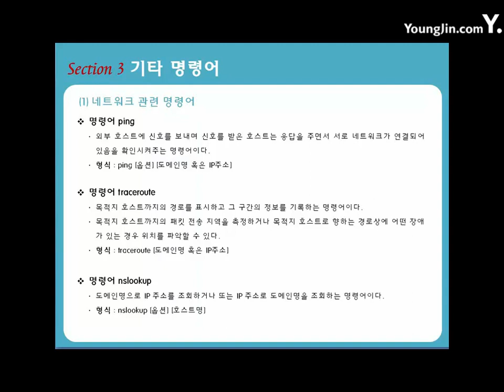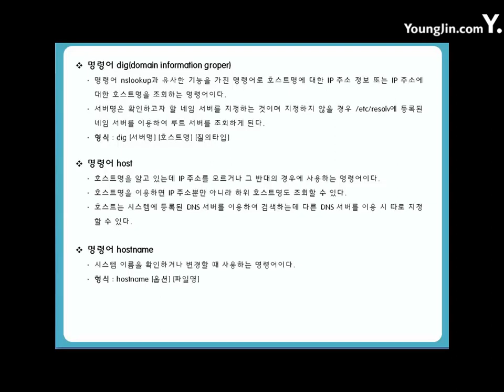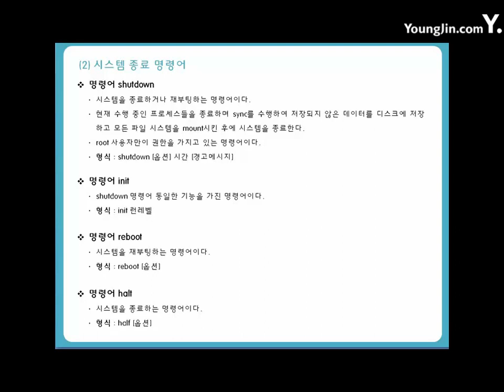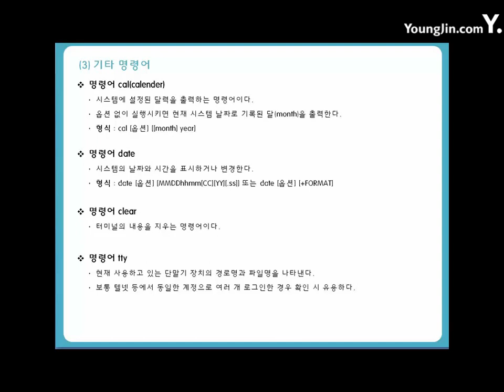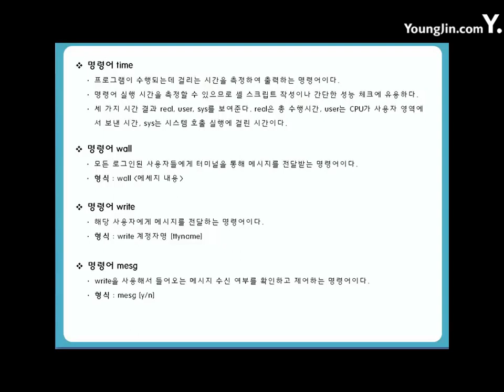[리눅스마스터2급]01-03-03 기타 명령어